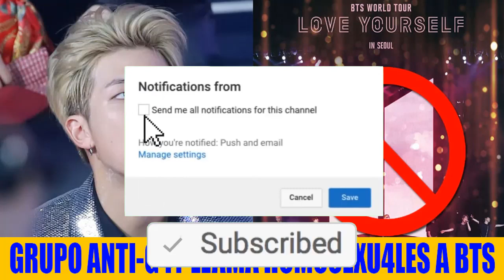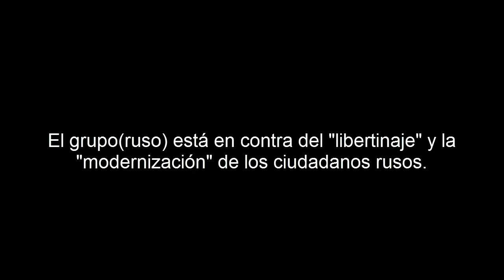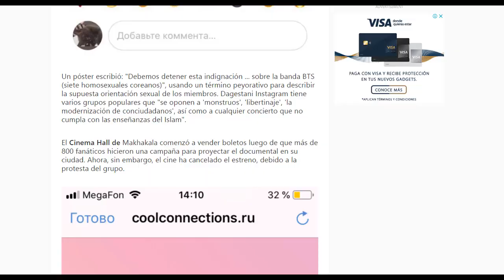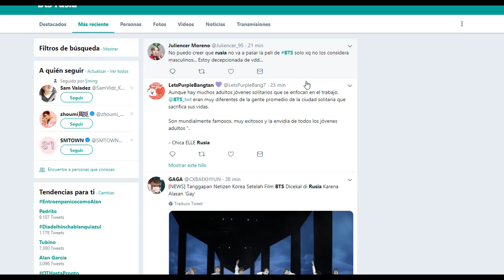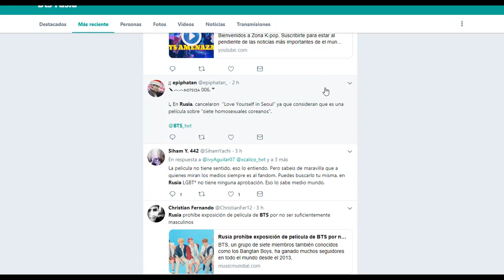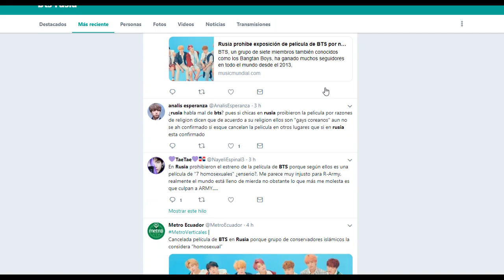GRUPO ANTI-G4Y LLAMA H0M0SEXU4LES A BTS Y @MENAZ@ A LAS ARMY RUSAS - [OtitoMola]